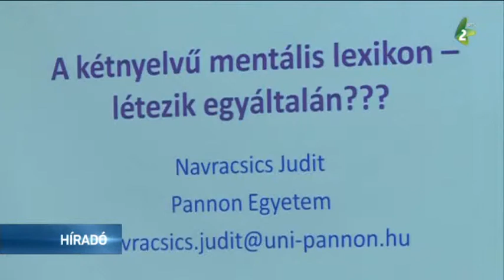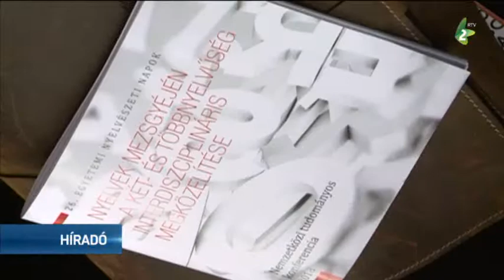Nyelvek mezsgyéjén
Nyelvek mezsgyéjén – a két- és többnyelvűség interdiszciplináris megközelítése címmel tartottak nemzetközi konferenciát az Újvidéki Egyetem Bölcsészettudományi Karán. A tanácskozáson 41 előadó vett részt.